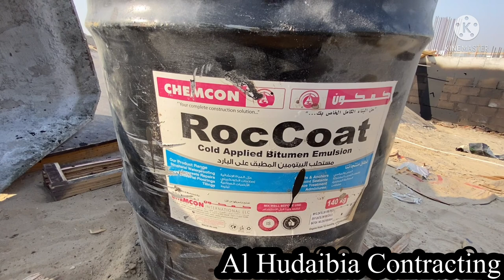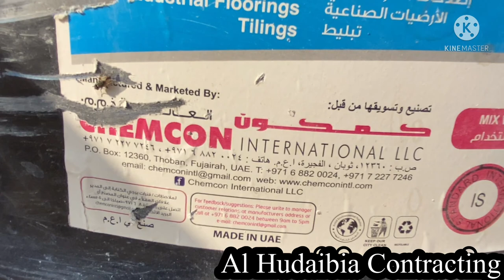How to Apply Bitumen Emulsion Paint Dubai Villa/Bitumen Paint Process Dubai UAE/Al Hudaibia Cont